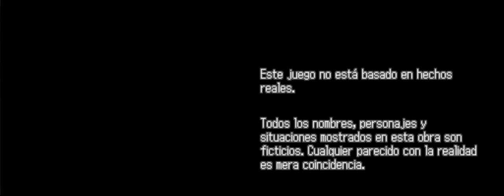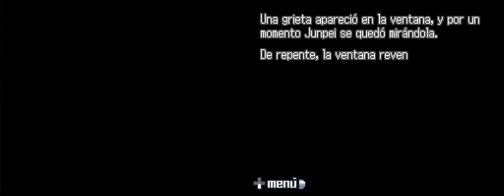(DS) 999 9 hours 9 persons 9 doors, ESPAÑOL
otra visual novel/aventura grafica que esta disponible en español, esta vez para ds